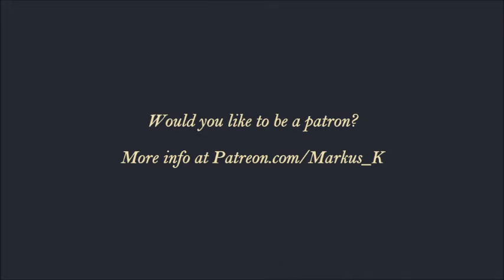Markus K | 'One World' (John Martyn)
I stumbled onto this magical John Martyn song last week and I totally fell in love with it. I can only hope my version does it justice.

Dave shot most of the footage near to our home in Jalon, Spain.

And yes, I am using an auto tune effect. Guilty as charged. I had done a couple of vocal takes and I wanted to see whether I could tweak one particular note in an otherwise good vocal take. Then when I heard the effect on the vocal, it took on a life of its own and became part of the creative process. Your comments are always welcome. :-)